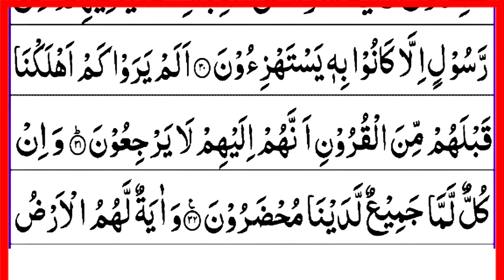Emotional Quran Recitation | Surah Yaseen Verses 13-32 Tilawat | Full Arabic HD Text | Learn Quran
Dosto is video me Maine Apko surah Yaseen Ayat 13-32 padhaya hai Ummeed hai Apko video Pasand aye hugi.

./ LINK \.